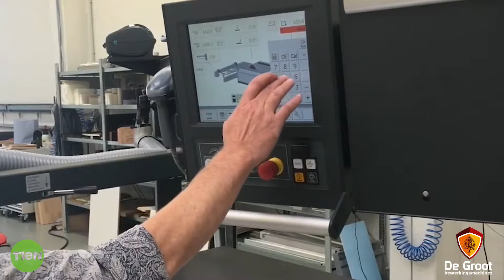TOPJOB - De Groot - Service Technicus